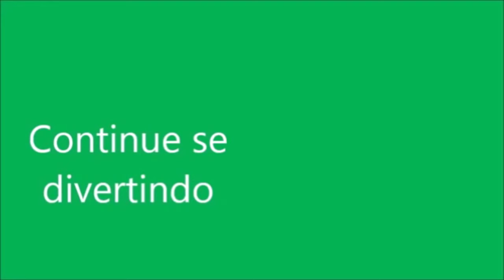ALGODÃO DOCE PARA BONECAS BABY ALIVE AMANDINHA COMIDINHA PARA